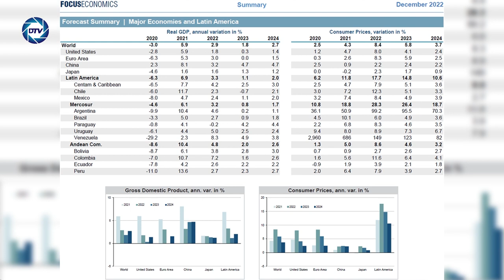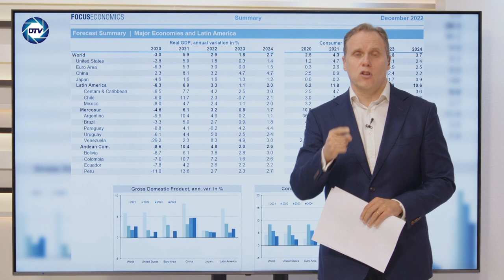💥BESTIAL💥DANIEL LACALLE: COMUNISMO es igual a 💥CRISIS ECONÓMICA💥 eso es lo que espera a 💥SUDAMÉRICA💥